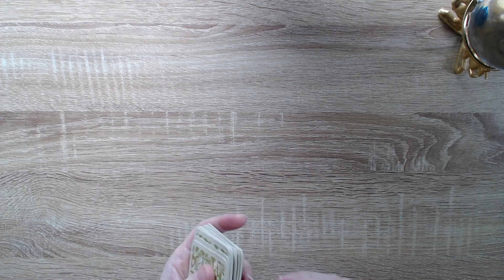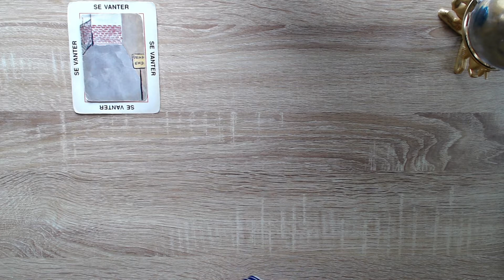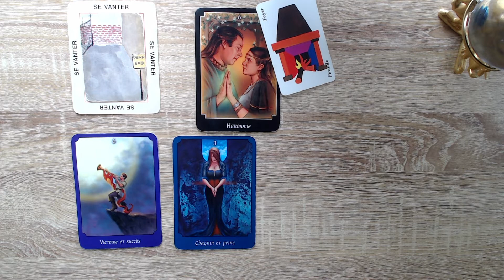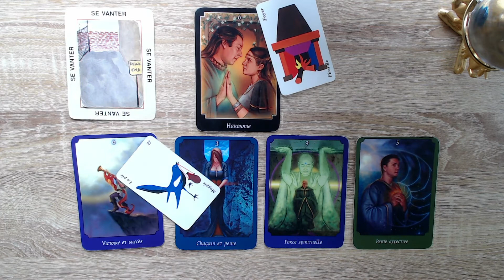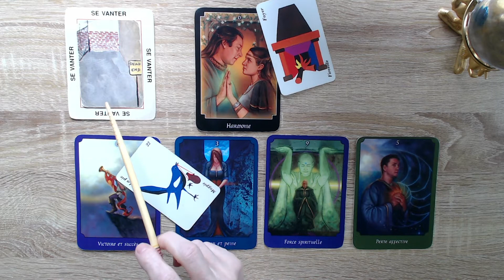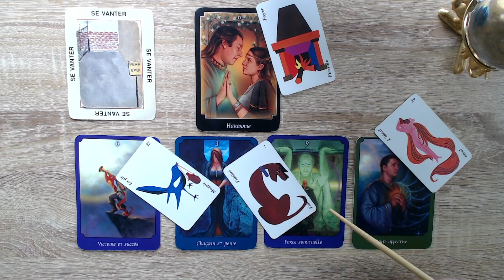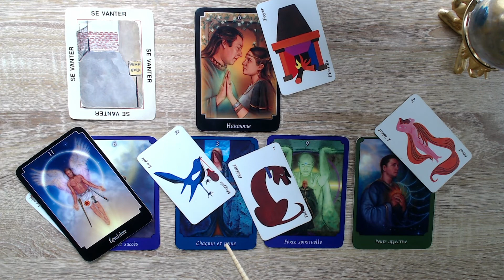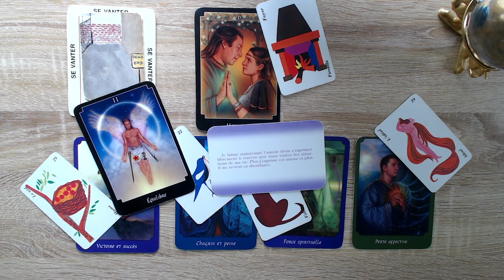TAUREAU ♉️ La fin de la mésentente. Paix.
Isabelle